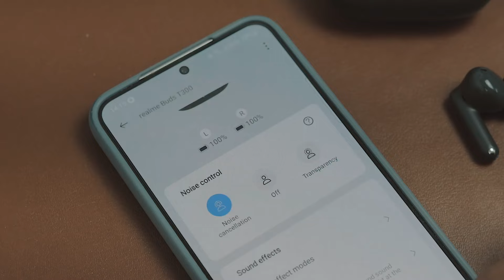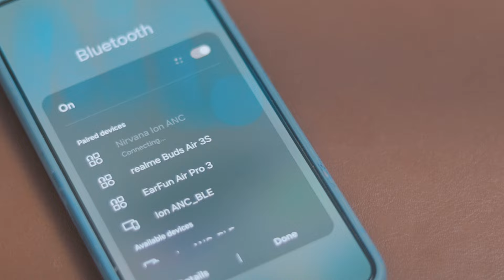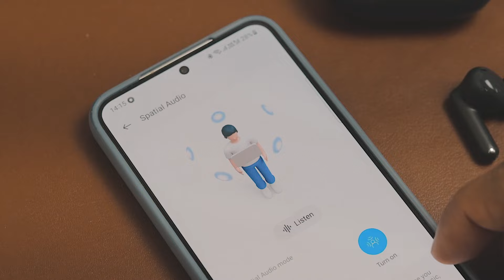boAt Nirvana ION ANC vs Realme buds t300 | Best Tws under 3000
in this video i have compared boat nirvana ion anc and realme buds t300 side by side and compared each n every aspect so that you can make your buying decision